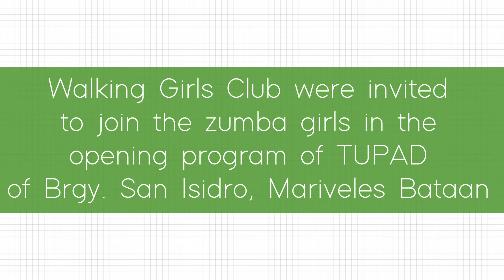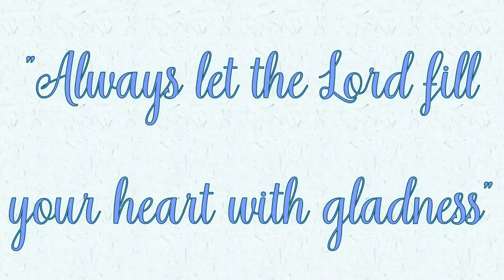TUPAD opening program Brgy. San Isidro, Mariveles Bataan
We the walking girls club were invited to join the zumba girls in the opening program of TUPAD in Brgy San Isidro, Mariveles Bataan.
it was fun. thank you so much for the recognition of our participation.💯

And please also like the facebook page of walking girls club! Thank you!!!